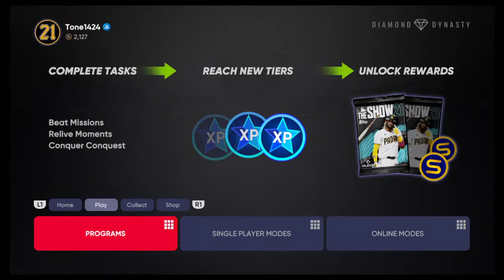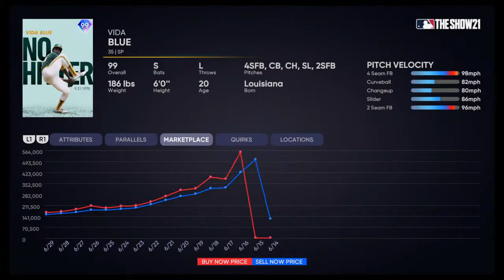MLB !!!!!!!!!!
Lit gameplay, funny commentating, and funny videos.